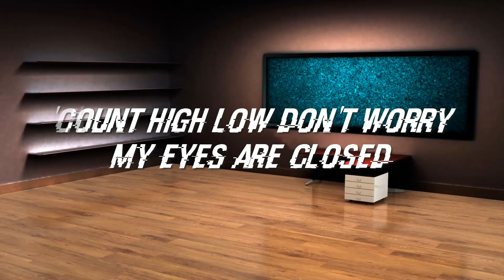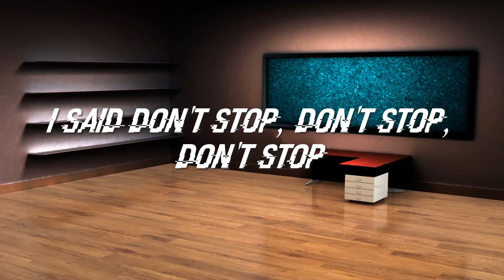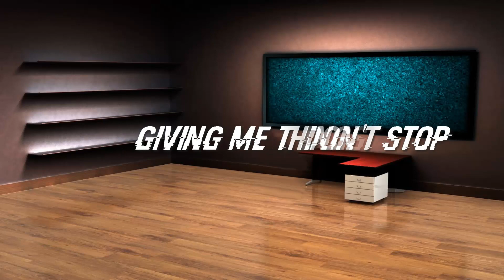Foster The People - Don't Stop (TheFatRat Remix) (Lyrics)